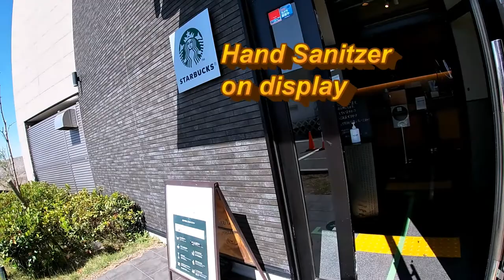WHAT'S IT LIKE AT STARBUCKS NISHI MAIKO AFTER THE STATE OF EMERGENCY? May 28,2020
May 28,2020

HI everyone!  I wanted to see what it was like at Starbucks at Nishi Maiko.  Watch this video and see the inside of it.

Bingo 5,
Japan Lotto,
Japan scratch lotto
Japan sightseeing,
Japan travel guide,
JAPAN,
Japanese banking,
Japanese culture,
Japanese language,
Japanese,
Japanican,
lottery,
takarakuji,
things to do in Japan,
Tokyo,
Typhoon in Japan,
visit Japan,